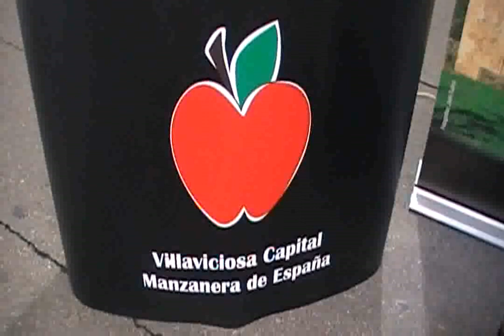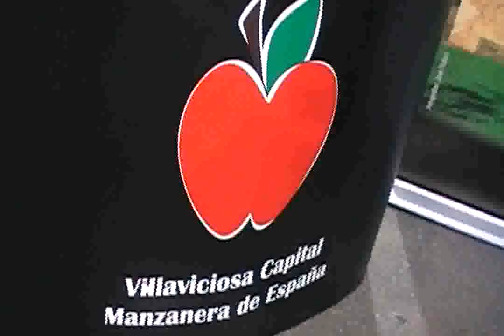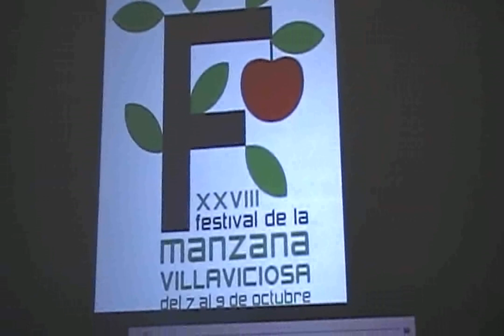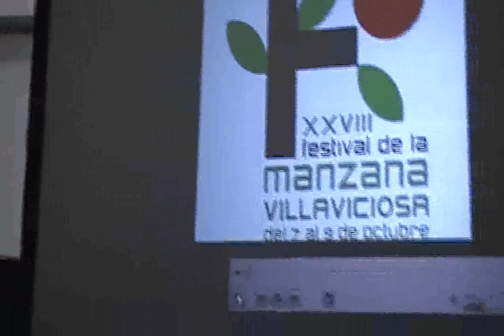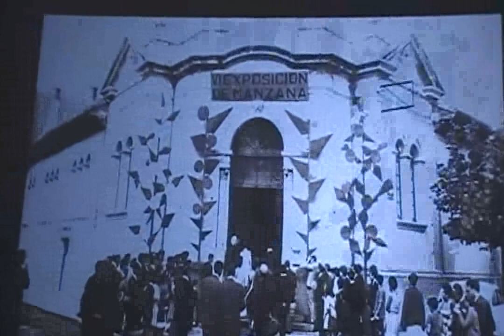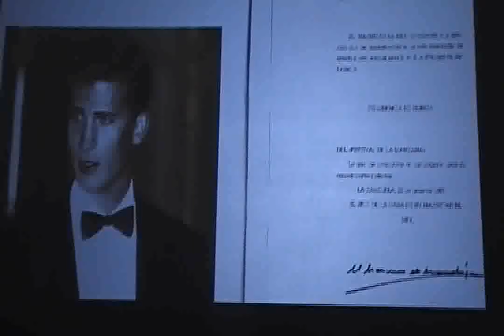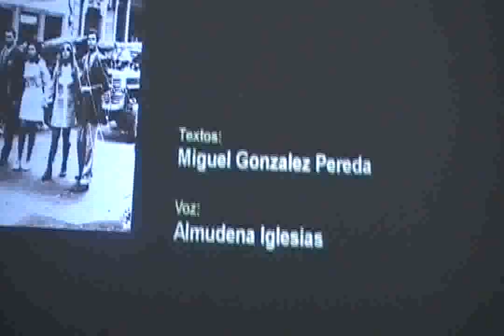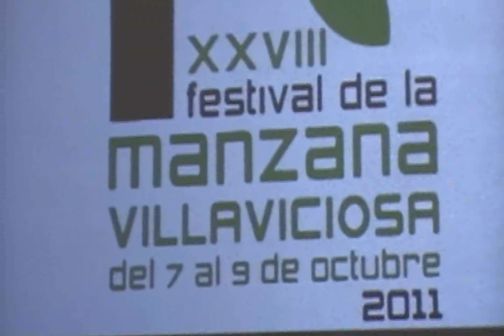ACTO DE PRESENTACION DEL FESTIVAL DE LA MANZANA DE VILLAVICIOSA ASTURIAS OCTUBRE 2011.avi